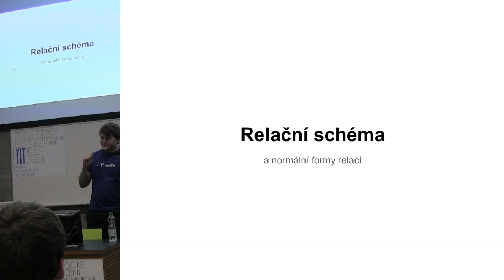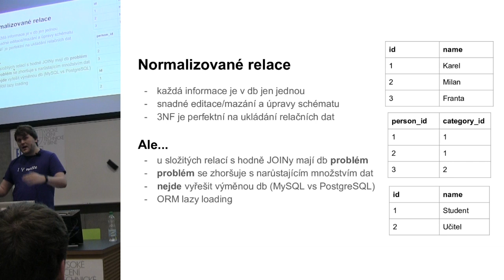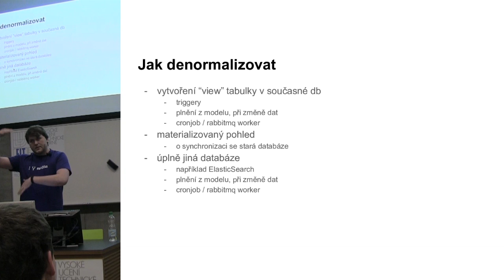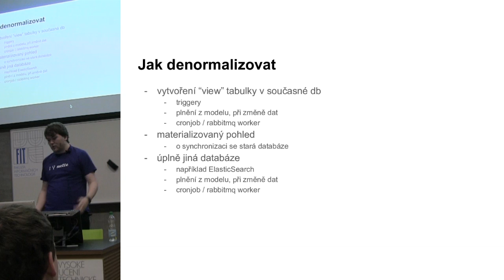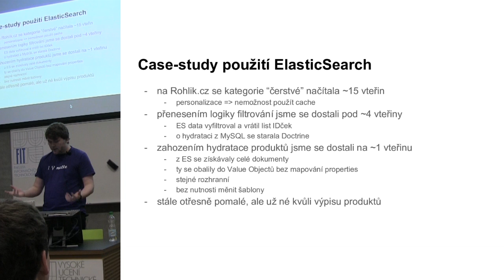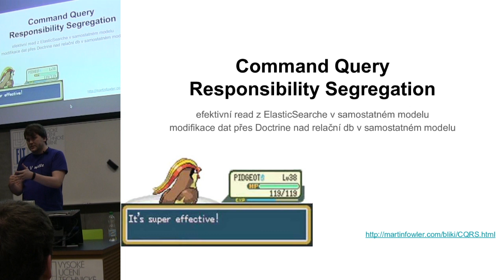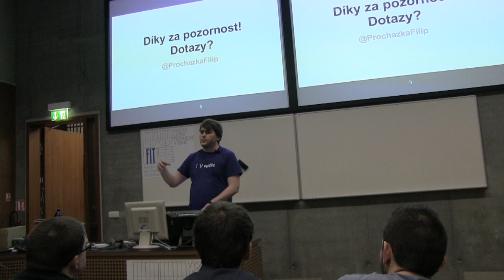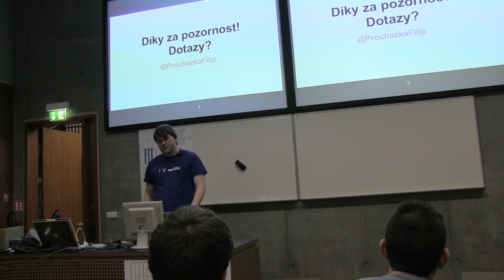Filip Procházka - Nejlepší cache je žádná cache